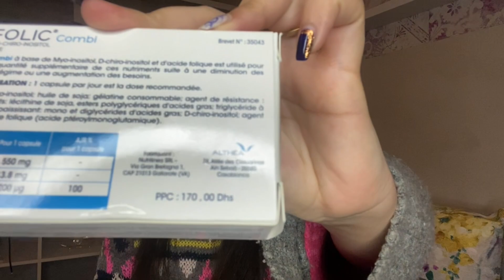كيفاش اطوال لك شعرك بسرعة 😍ديكور جديد فالدر، عثمان جا كيطل عليكم 😂 راجلي كيحشم 🙄 عشاء ياسلام ❤️